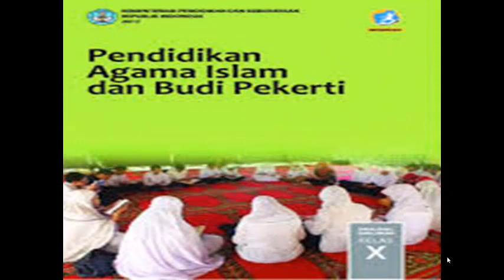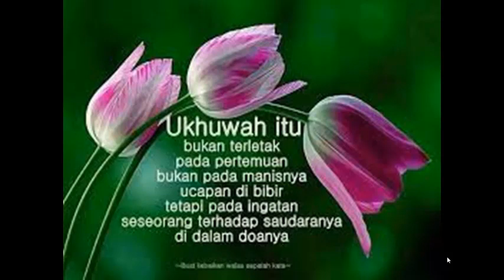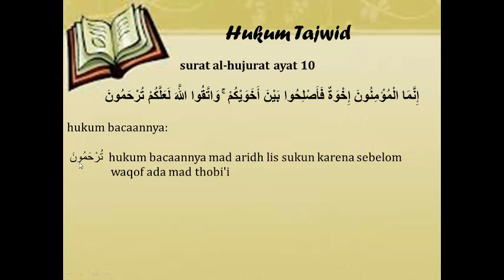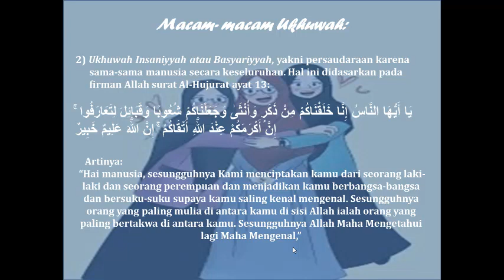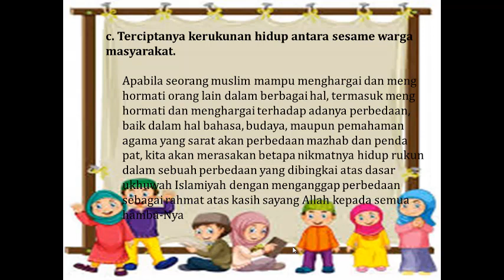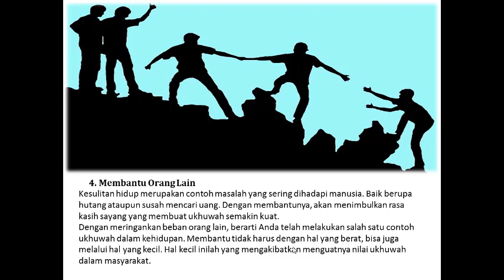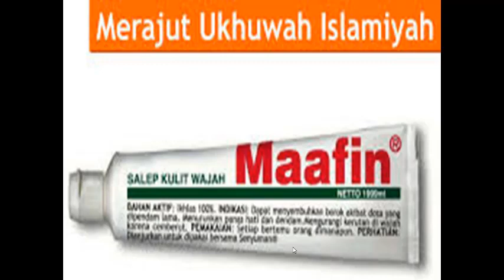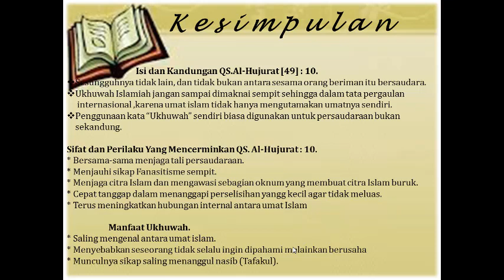Pelajaran Agama Islam-Kelas X-Joharyanti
Pelajaran agama Islam kelas X